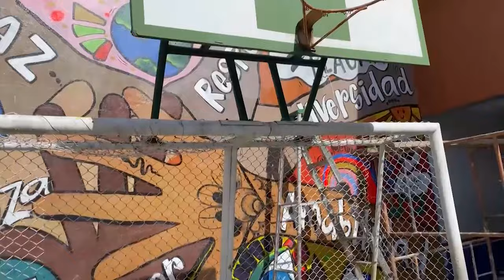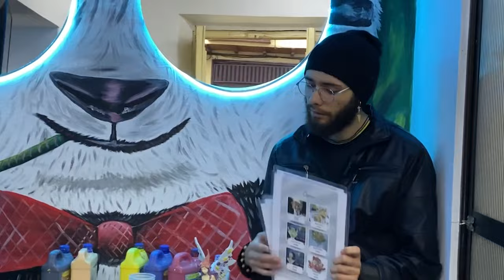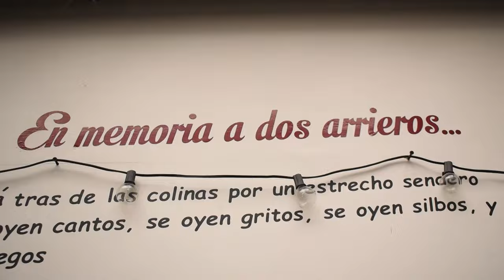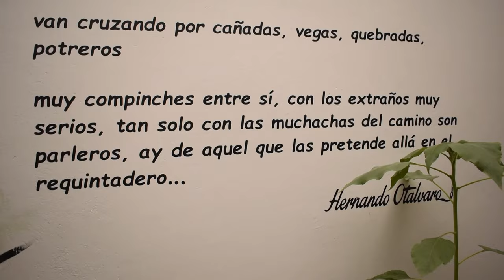SONSONEANDO - NUEVOS LUGARES EN SONSÓN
Sigue explorando los nuevos sitios en Sonsón, espacios para el compartir familiar y entre amigos.

¡Sigue sonsonenando con nosotros!